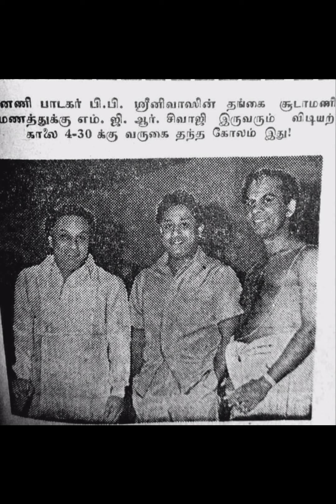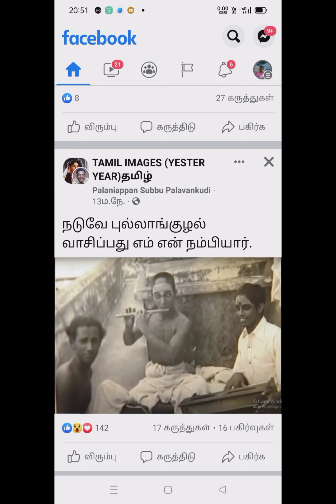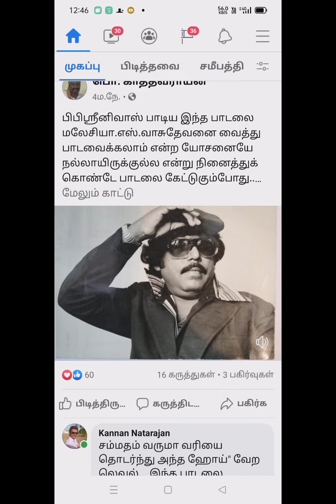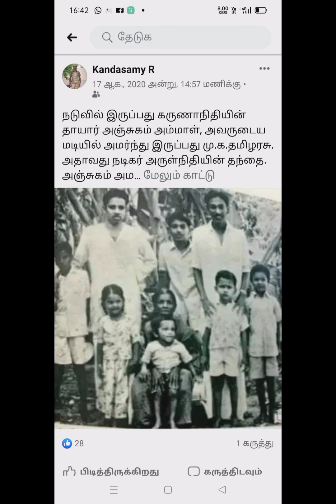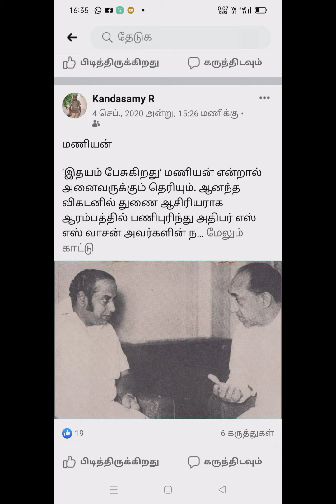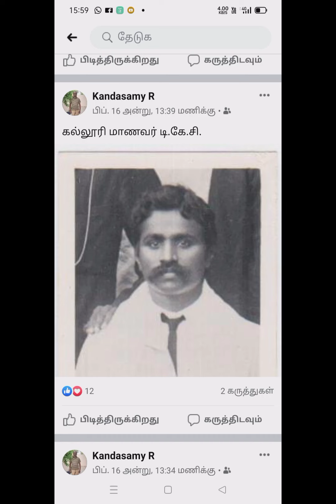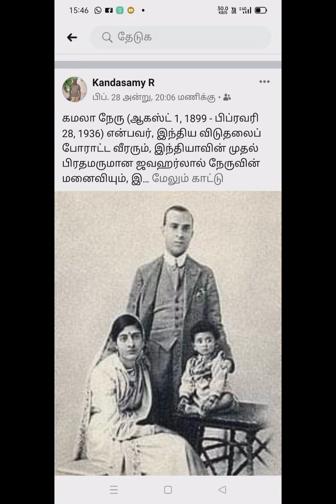☀☀☀☀☀VVIP Rare Photos☀☀☀☀☀